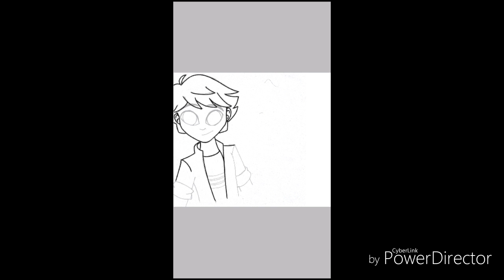Speedpaint Adrien Agreste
Speedpaint Adrien Agreste from Miraculous! Tales of Ladybug and Chat noir
Thia is a fanart!! real property from Diney, Disney XD, Zag Toon, Zag animations, Thomas Astruc, Gloob, Family channel

Platform: Handphone / mobile phone
Tool: ibisPaintX